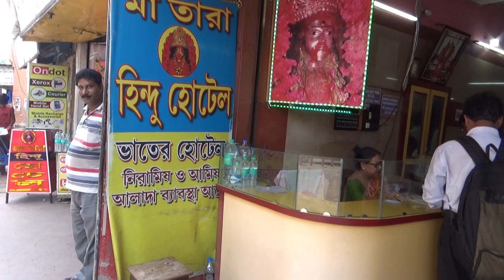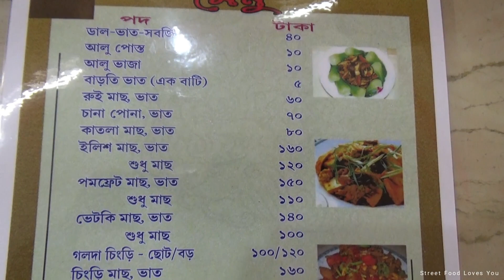Maa Tara Hindu Hotel | Rice with Fish & Veg Curry 60 rs | Extra Rice 5 rs per plate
Address :  BB Ghosh Road, Station Bazar, Bardhaman, West Bengal 713101 .